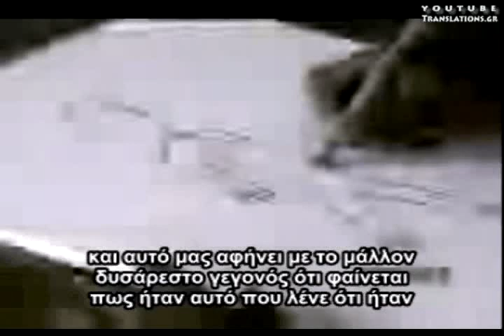Εξωγήινοι επισκέπτονται σχολείο (ντοκιμαντέρ)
Εξήντα δύο μαθητές σχολείου αλληλεπιδρούν με εξωγήινους.
Sixty two school students interact with aliens.
Το πιο πλήρες βίντεο για τους εξωγήινους στο Youtube:
Υποτιτλισμοί των καλύτερων βίντεο του Youtube